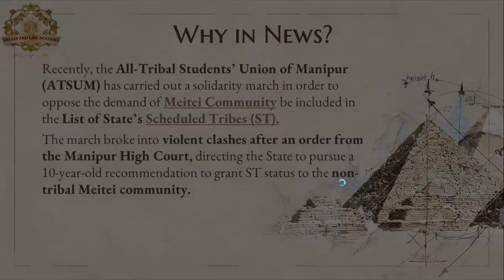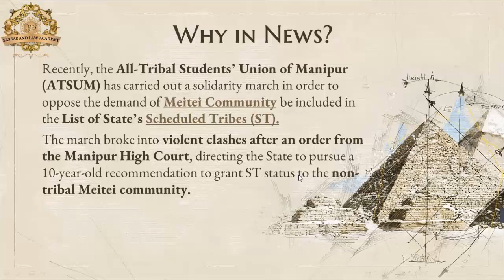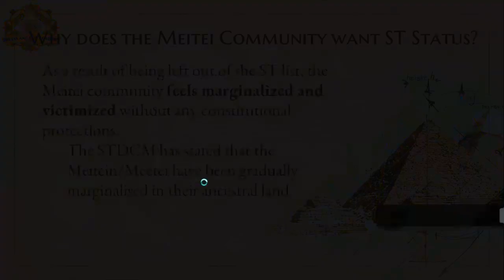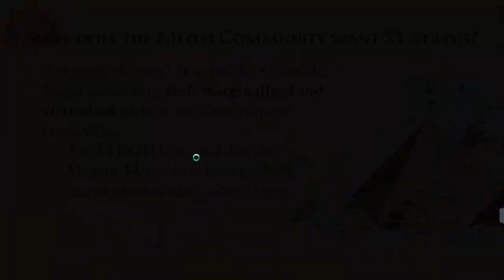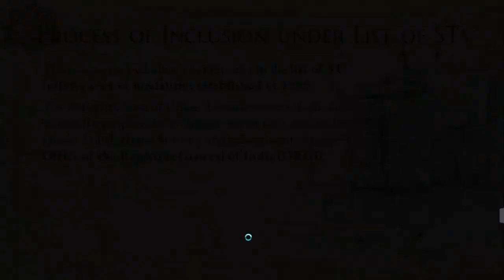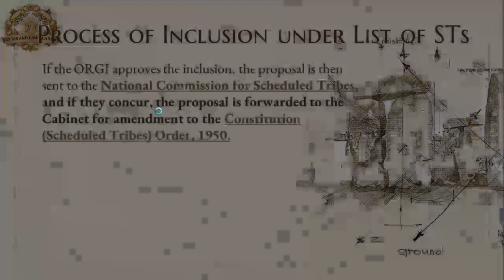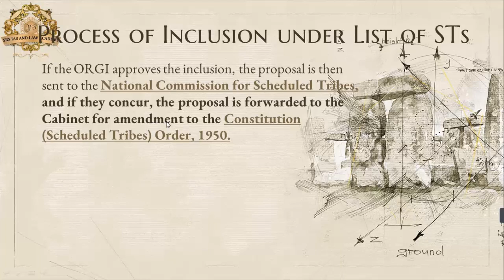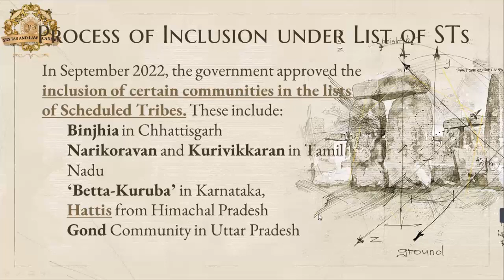DEMAND OF MEITIES FOR ST STATUS | Current Affairs POLITY By Yugul Sir | SRS IAS & LAW ACADEMY